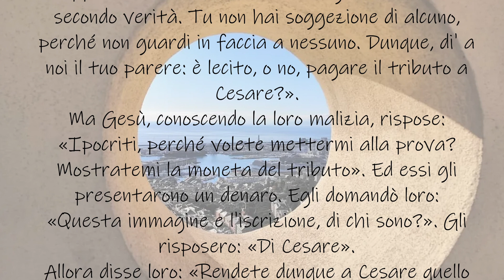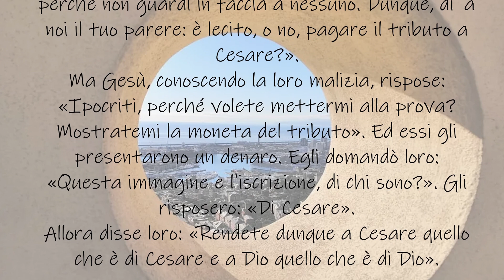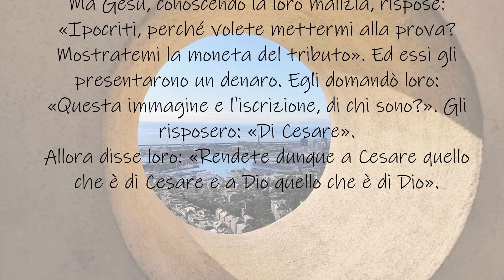Videocommento al Vangelo - Domenica 22 ottobre 2023 - XXIX domenica del tempo ordinario (Anno A)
Videocommento al Vangelo di domenica 22 ottobre a cura di Don Gianfranco Calabrese, Vicario episcopale per l'annuncio del Vangelo e per la missionarietà dell'Arcidiocesi di Genova.